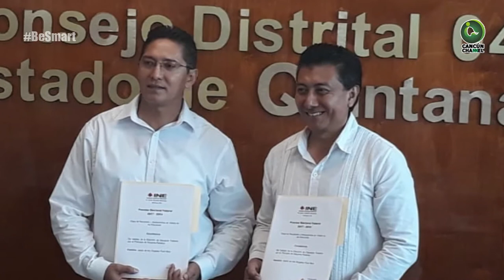CONSTANCIA DE MAYORÍA RELATIVA A LOS GANADORES DE LAS ELECCIONES 2018, EN EL D-4